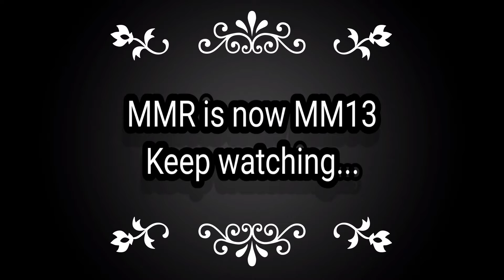MMR Now MM13 Keep watching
Mmr is now MM13
V